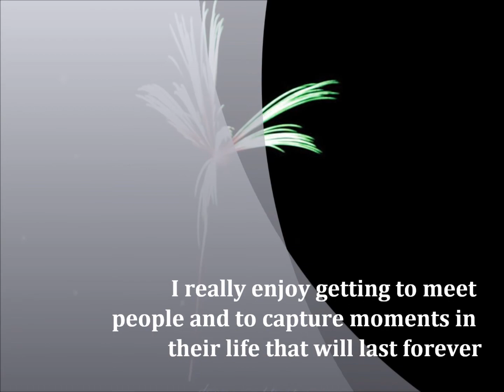Donna Gaddis Photography, Jasper, Pickens County, GA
Donna Gaddis and her 4th of July photographs in Jasper, Pickens County, Georgia